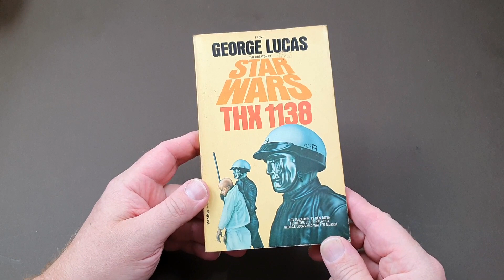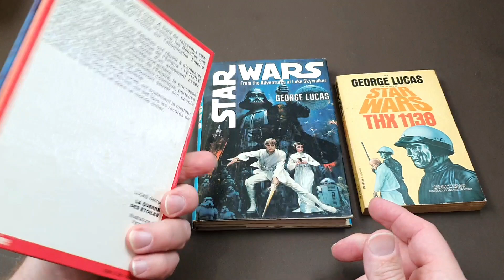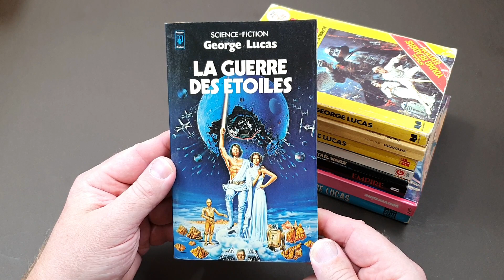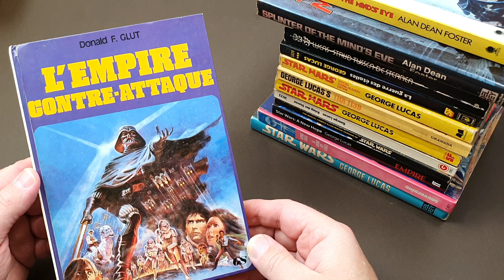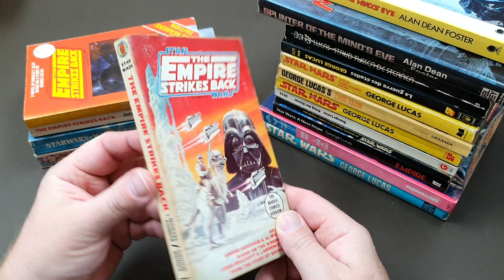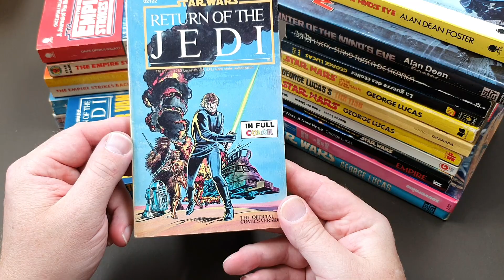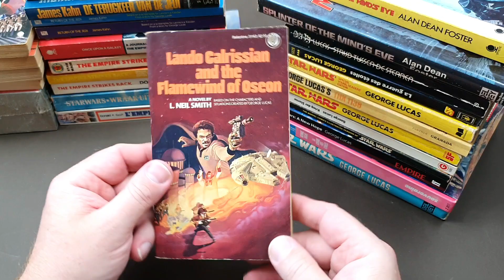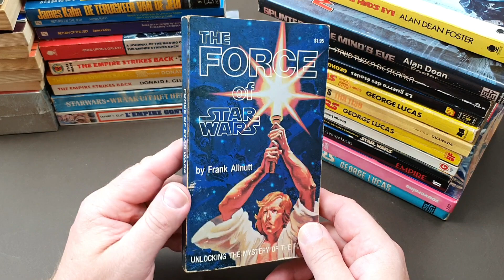Vintage Star Wars Paperback Books - Foreign Movie Adaptions And More!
In this video I take a look through some more vintage Star Wars memorabilia that I've collected over the last 30 plus years!

This week, it's the turn of my vintage Star Wars paperback books. I look ar UK, USA and some European releases.

Some lovely books in this lot!

Literally loads more boxes of vintage Star Wars to come in the future.

Ultimate Guide to Vintage Star Wars Action Figures

The Star Wars Action Figure Archive

Star Wars - The Ultimate Action Figure Collection

Star Wars Vintage Action Figures - Lovely book but BIG money

Buy vintage carded Star Wars figures on eBay right now; equipment I use to shoot these videos;

FULL DISCLOSURE